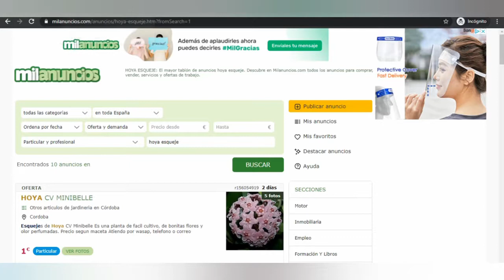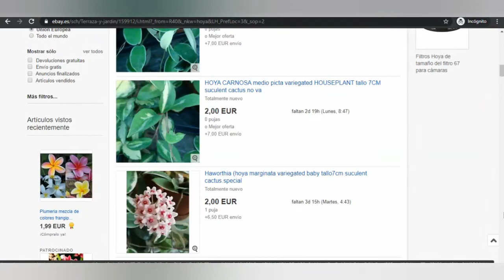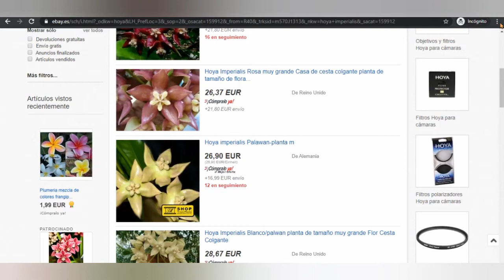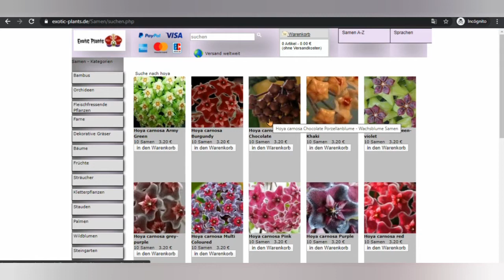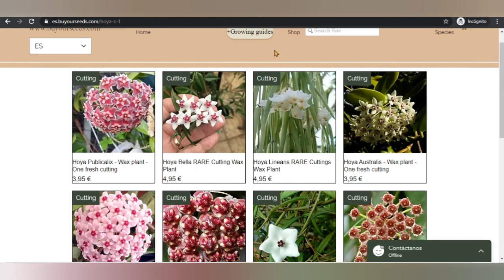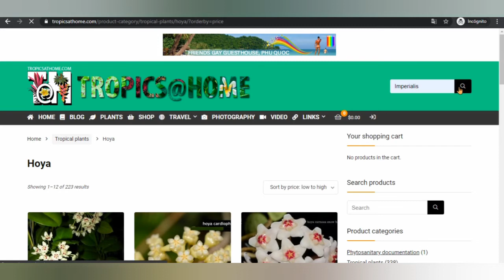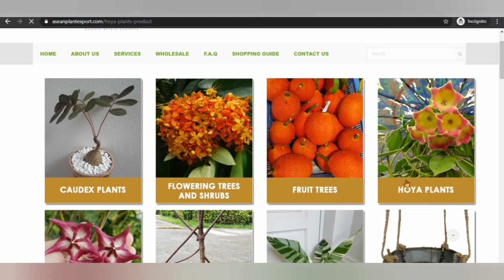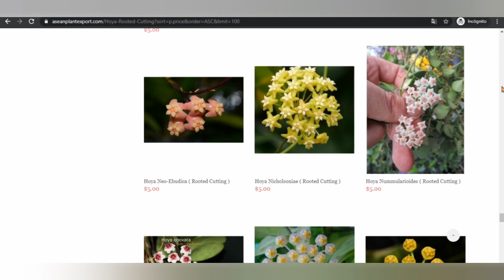Donde COMPRAR esquejes de HOYA CARNOSA más de 300 variedades. Venta de plantas de hoyas raras online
Descubre donde puedes comprar la planta hoya carnosa o flor de cera. Hoyas a la venta online